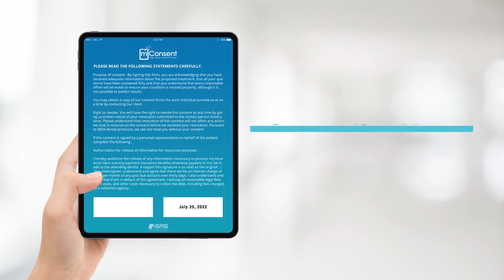Top Frustration of the Dentist - Hurdle in your Practice Growth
Top frustration of dental practices when they try to grow is the administrative paperwork, learn how mConsent makes it seamless for dental offices so your office don’t spend hours in manual patient documentation.